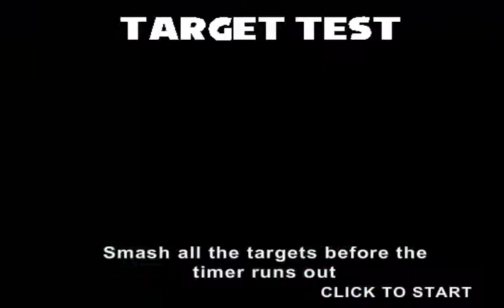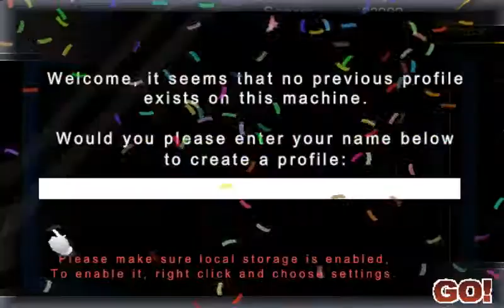Sonic Smash Brothers: Adventure Mode (Shadow The Hedgehog)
Ready for Shadow The Hedgehog? Well, here it is ya'll!! Here is another Sonic Smash Brothers, and enjoy!!

Platforms:
BlueMaxima's Flashpoint
Y8 Browser